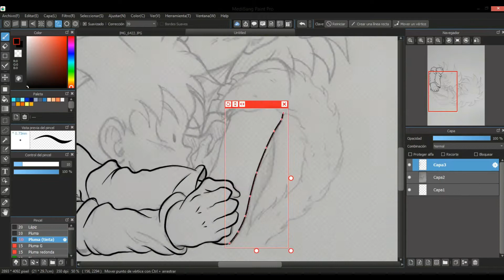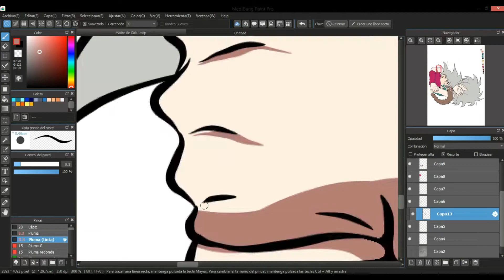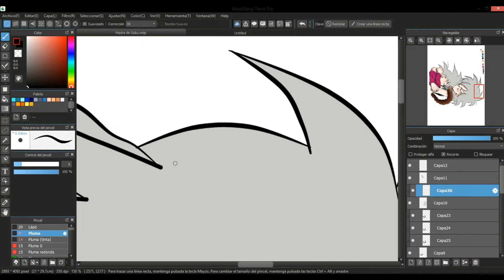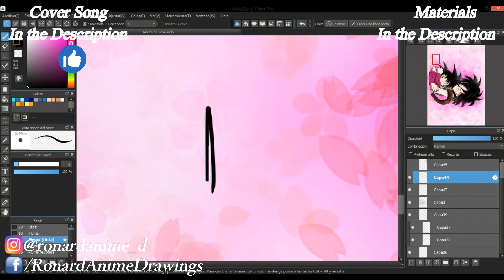Como Dibujar a GINExGOKU (Amor de Madre) | DRAGON BALL SUPER MOVIE | How To Draw Goku's Mother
¡¡¡ Hoy les traigo un dibujo emotivo de lo que será la película de DBS... :D !

I████████ VÍDEOS RELACIONADOS ███████████]

─═☆ MATERIALES☆═─
  Marcador Permanente Sakura 1.0 y 0.4.
  Colores de madera "Faber Castell".
  Hoja Bond A4.
  Crayones.

•*´¨`*•.¸¸.•*´¨`*•.¸CREDITS OF MÚSICA¸.•*´¨`*•.¸¸.•*´¨`*•.¸¸.•